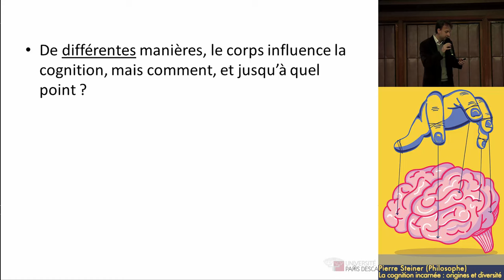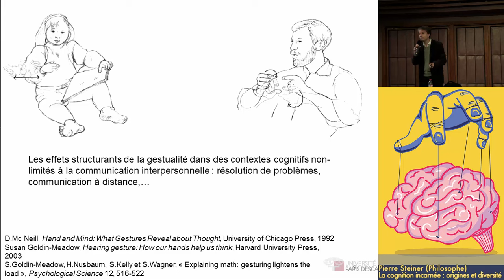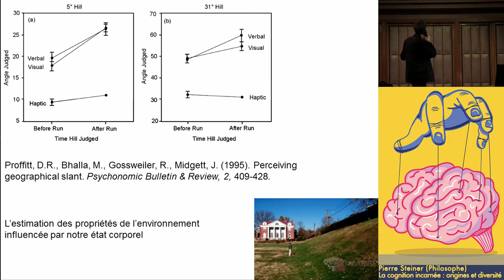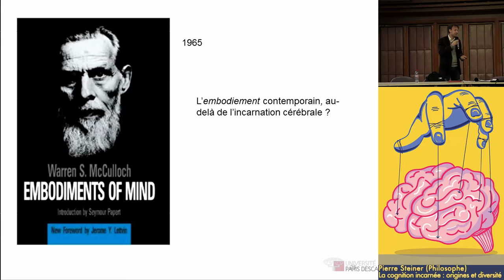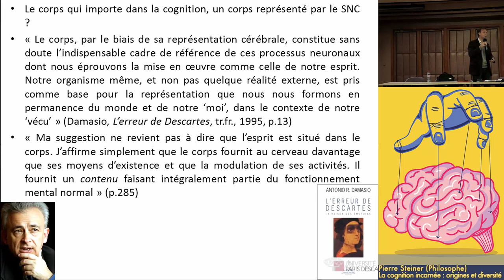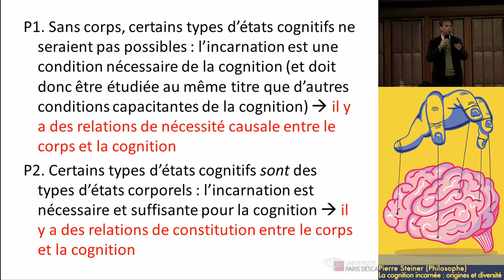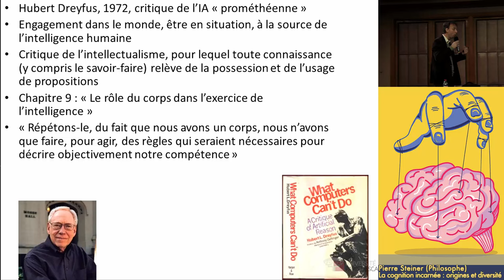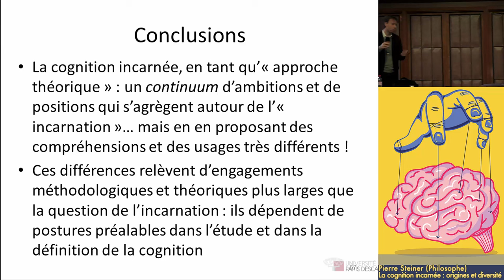La cognition incarnée : origines et diversité – Pierre Steiner – FSC 2016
"La cognition incarnée : origines et diversité" – Conférence de M. Pierre Steiner à la 15ème Édition du Forum des Sciences Cognitives : Le corps qui pense , le 9 avril 2016, organisé par Cognivence.

Résumé de la conférence : Cette conférence tentera de répondre aux questions suivantes : qu’est-ce que la thèse de la cognition incarnée ? Que propose-t-elle de nouveau en sciences cognitives ? Dans quels contextes est-elle apparue, et quelles sont ses principales inspirations ? Si l’on prête attention, dans la littérature, aux différents sens «d’incarnation» et aux différentes relations qui sont posées entre la cognition et l’incarnation, peut-on dire qu’il n’existe qu’une seule thèse de la cognition incarnée ?

Captation par : Zachary Beauvarlet

Le Forum des Sciences Cognitives est organisé par Cognivence, l’association des Étudiants en Sciences Cognitives d’Île-de-France.

Et pour ne pas rater le prochain Forum des Sciences Cognitives likez la page du Forum ou visitez son site web